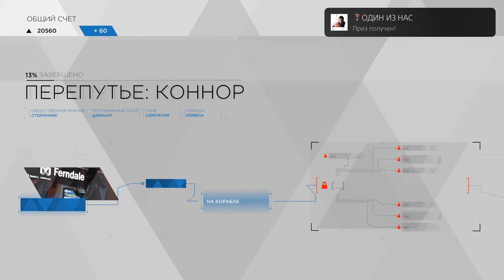Detroit Become Human ONE OF US